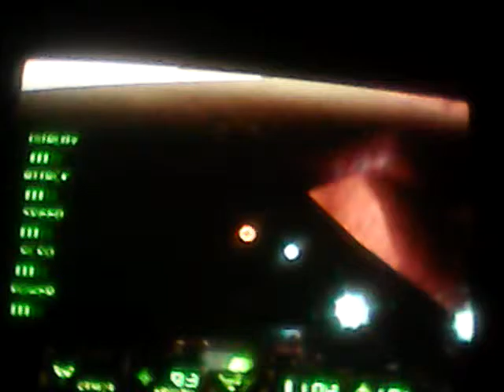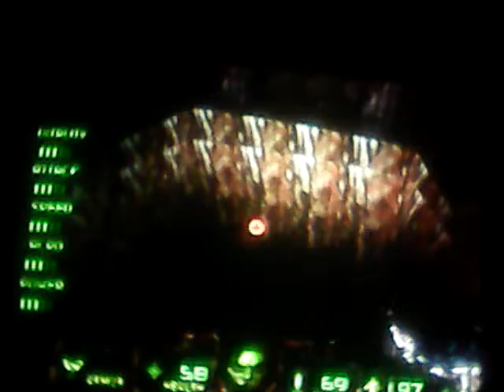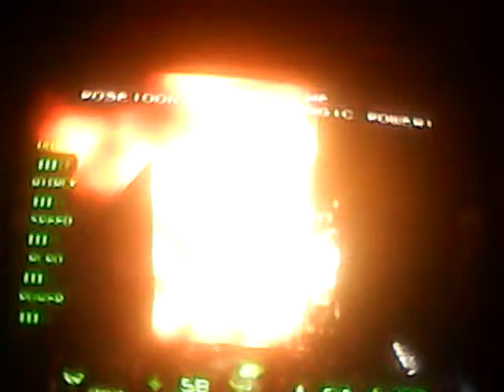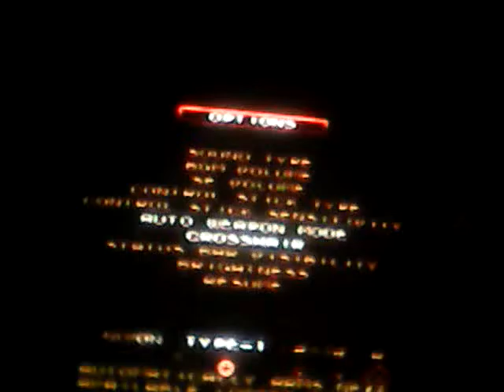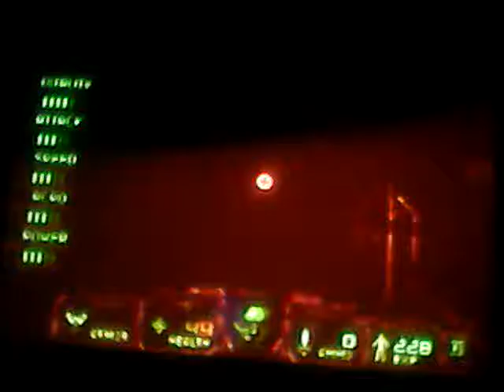Let's Play Daikatana Episode 7 : What Happens In Greece Stays In Greece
Episode 7 Of Let's Play Daikatana For Nintendo 64. In this episode I do an attempt to do Episode 2 Mission 2 in the game. Will I fail or succeed. Find out in this episode of Let's Play Daikatana